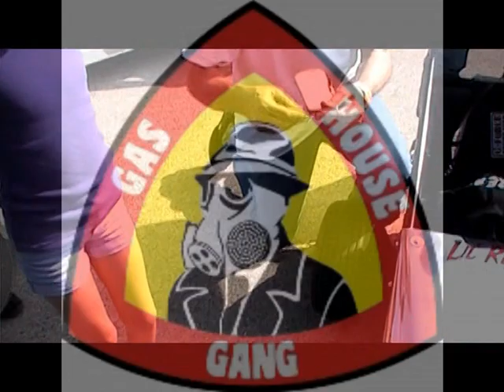Lil Rebel Texas THAW 2014